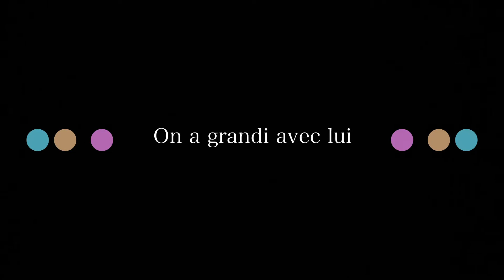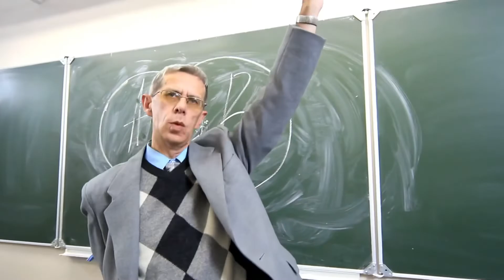MISTER V l’HUMORISTE ?!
Dans le but d’apprendre ,de progresser ,et de mieux comprendre votre propre personnalité ,on va tenter de comprendre à travers son succès ,celle de MISTER V et peut-être en sortirez-vous grandi ,alors MISTER V finalement pourquoi ça marche?